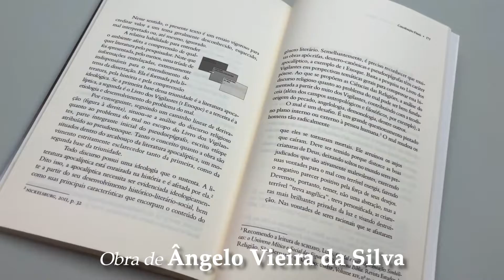Literatura Apocalíptica e o Livros dos Vigilantes | Ângelo V. da Silva - Livrarias Família Cristã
Especificação do produto:

Paginas: 199
Formato: 14 x 21 cm
Editora: Fonte Editorial
Acabamento: Brochura
Autor: Ângelo Vieira da Silva
Idioma: Português